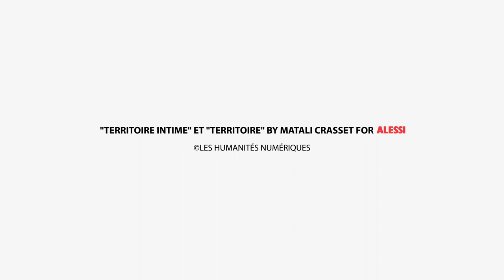"Territoire" and "Territoire Intime" - Matali Crasset - Tray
"TERRITOIRE INTIME" ET "TERRITOIRE" BY MATALI CRASSET FOR ALESSI

17041980